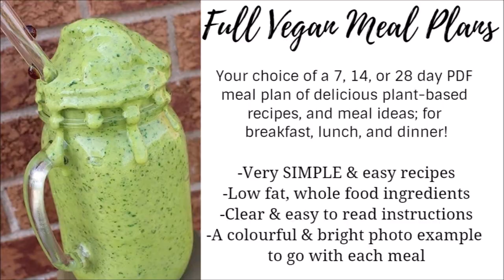Why I'm Eating HIGH RAW + Intuitive Eating + How to Do What's Best for YOU